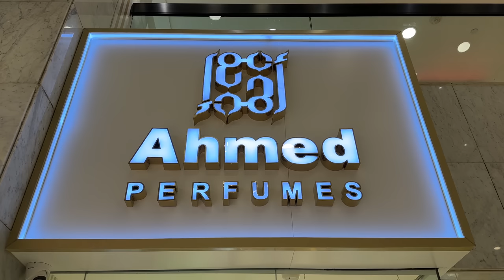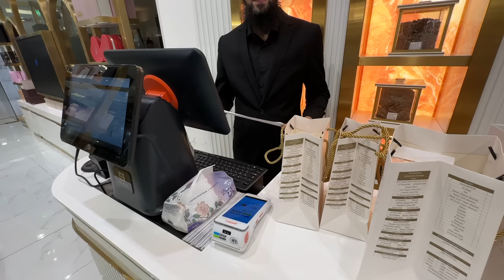Ramadan Day 1 in Madina💚- Chand 🌙 Night Scenes & Shopping 🛍️ Sehri 😋 At Home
Ramadan Day 1 in Madina💚- Taraweeh, Scenes Near Masjid Quba & Sehri😋At Home

00:00 Highlights & Intro
01:12 Important Things to Consider Before Ramadan
02:06 Strawberry Juice
02:42 Ahmed Perfumes
09:20 Madina Life near Masjid Quba
12:20 Sehri & Dinner at Home